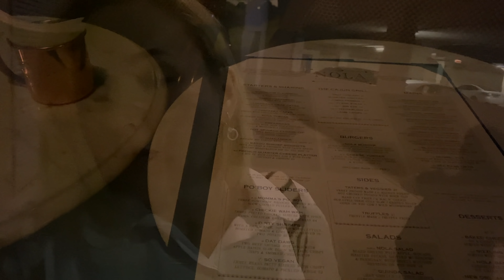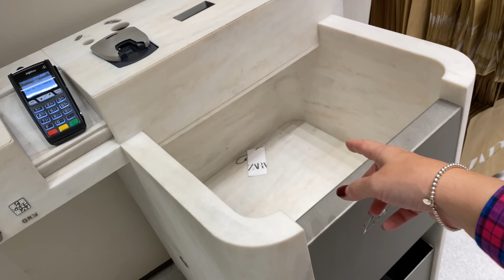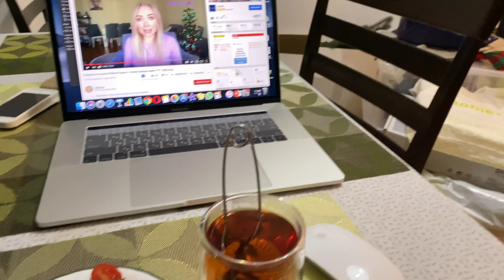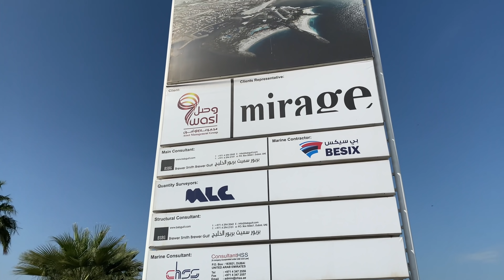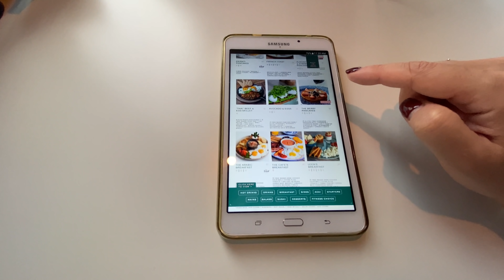ДУБАЙ: ПАДДЛ БОАРД \ УКРАШАЕМ КВАРТИРУ К НОВОМУ ГОДУ \ АРАБСКАЯ КОФЕЙНЯ И ВПЕЧАТЛЕНИЯ О БАКУ